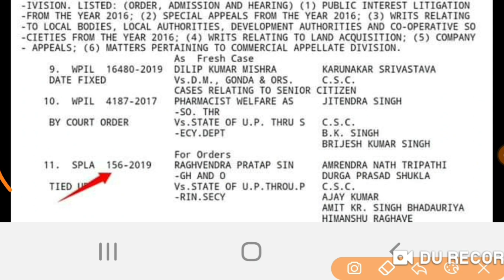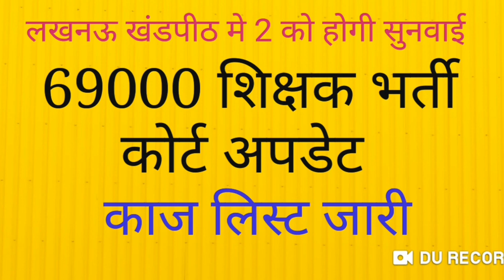69000 teacher RECRUITMENT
Allahabad HIGH court update